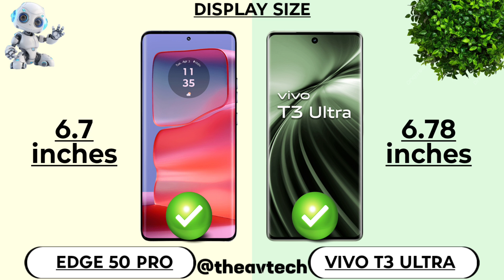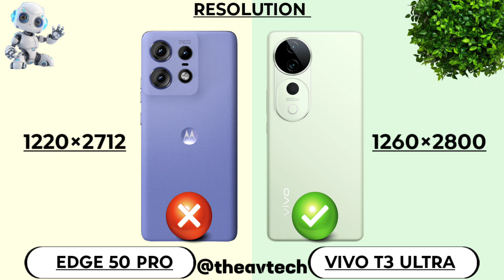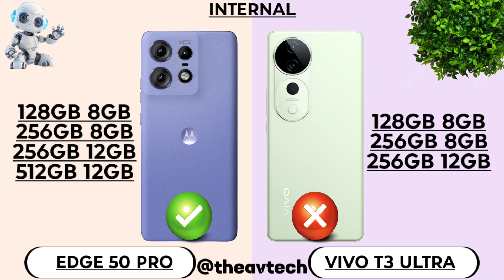Motorola Edge 50 Pro Vs Vivo T3 Ultra | Full Comparison and review 🔥